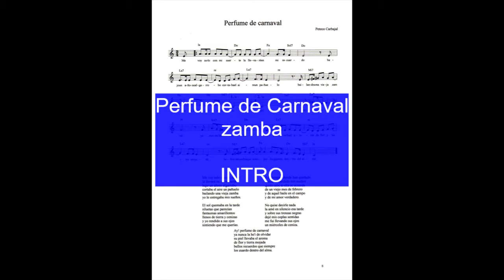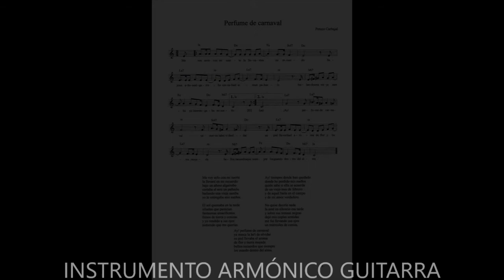Perfume de Carnaval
Perfume de Carnaval PISTA ZAMBA